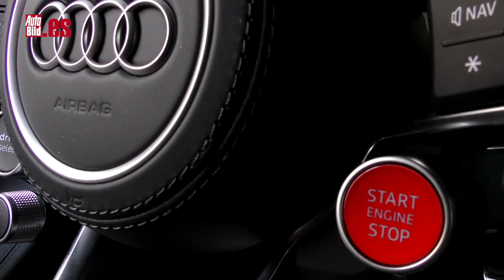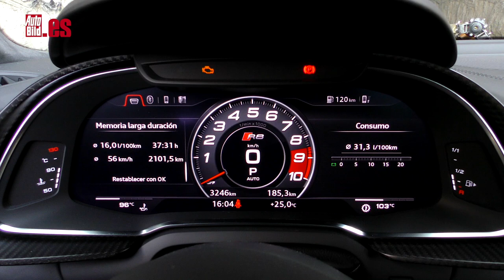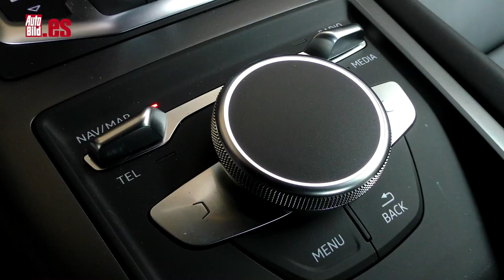AUDI R8 PERFORMANCE 2023 | PRUEBA | TEST | REVIEW | ¿MEJOR que un PORSCHE 911 TURBO?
La prueba de hoy va a funcionar a modo de homenaje con sabor a despedida a un motor que ha firmado una etapa brillante en Audi: el V10 atmosférico de 620 CV del Audi R8 Performance que respira justo detrás de la nuca del conductor.

A nadie se le escapa que más pronto que tarde, llegará el día en que el sustituto de este superdeportivo será híbrido e incluso eléctrico y ya nada será lo mismo. Pero bueno, hasta que llegue ese día, vamos a disfrutar de lo que tenemos ahora, que es este motor V10, y es un coche altamente disfrutable.

Toda la carrocería del Audi R8 RWD de esta prueba, incluidas las puertas y los capós, está fabricada enteramente con aluminio. Y en el lateral destacan los famosos sideblades, fabricado en CFRP y ocultan unas generosas entradas de aire para refrigerar el motor.

En la zaga nos encontramos con el gran cristal a través del cual puede verse el motor de diez cilindros, como si fuera una obra de arte en su vitrina. El vano está iluminado y cuenta con un revestimiento parcial con paneles de CFRP.

Dentro, todo está al alcance de las manos y a la vista del conductor. Las manos se posan sobre un sólido volante tapizado en cuero perforado. Tras el volante nos encontramos con el panel de instrumentos digital Audi Virtual Cockpit. Ofrece conexión Apple CarPlay y Android Auto.

En marcha, el Audi R8 2023 me ha parecido un superdeportivo con un carácter bastante llevadero. No es para nada un coche difícil de llevar rápido y gracias a su afinado chasis te perdona muchos errores. Como decía al principio, detrás de mi espalda ruge un V10 atmosférico, de 5,2 litros, con 620 CV y 580 Nm de par.

Esto supone una potencia específica de 119,1 CV/l. Con el, este R8 performance quattro pasa de 0 a 100 Km/h en 3,3 segundos según nuestras mediciones y alcanza una velocidad punta de 331 Km/h.